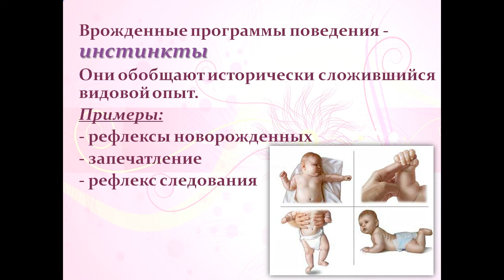Врожденные и приобретенные программы поведения